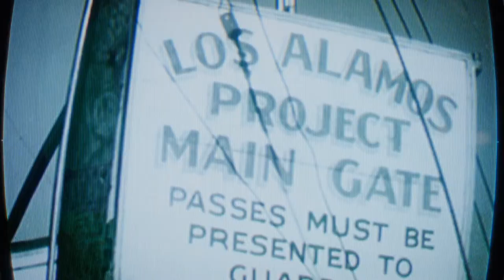Call of Duty Black Ops Cold War Perseus Briefing Cinematic Trailer | Video Game Trailers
New call of duty black ops cold war cinematic Perseus briefing trailer, the new black ops cold war video game will release on 13th November 2020 on  platforms: PlayStation 4 - PlayStation 5 - Xbox One - Xbox Series x -Microsoft Windows.